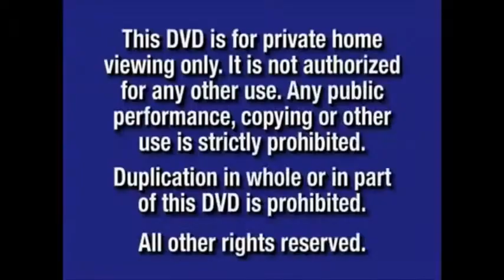Columbia Pictures Logo 1993 & Mandate Pictures Logo 2006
From 2006
Columbia Pictures & Mandate Pictures Presents Stranger Then Fiction Will Farel Maggie Gilmore
Dusten Hoffmen Qween Lathaf Emma Thompson Linda Hunt Kristen Charwith
Color 73%